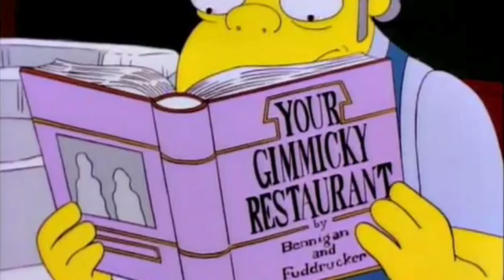Bar Rescue: Moe's Tavern